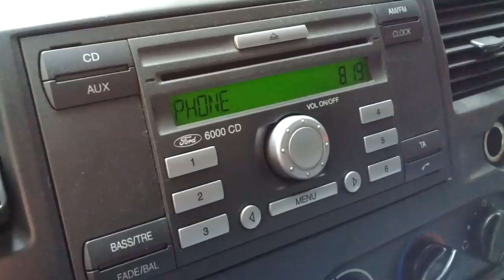Ford 6000 CD Switching Between Phone and Radio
Car radio going crazy and switching between phone and radio mode on its own.